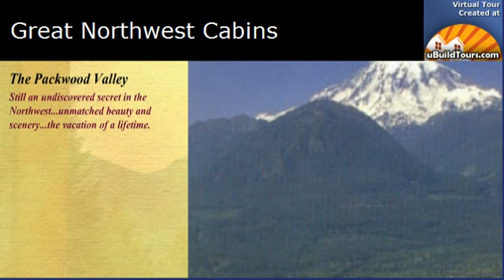The Mt View Log Cabin, Packwood, WA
Packwood, WA

Listed by:
Bob Trombi
Great Northwest Cabins